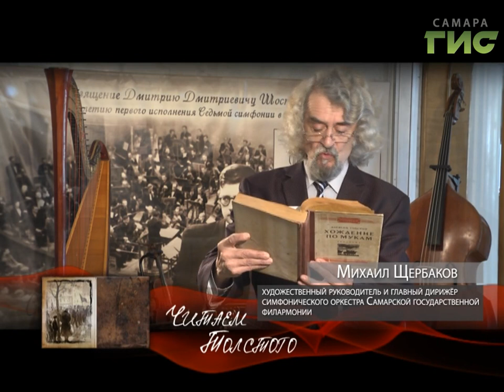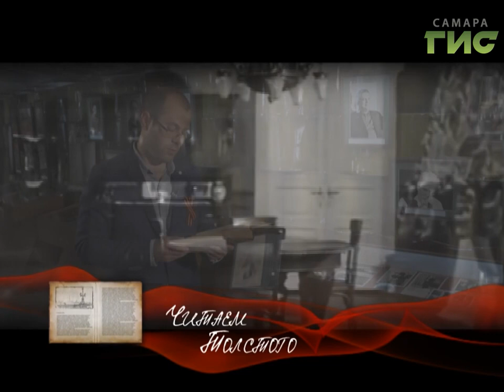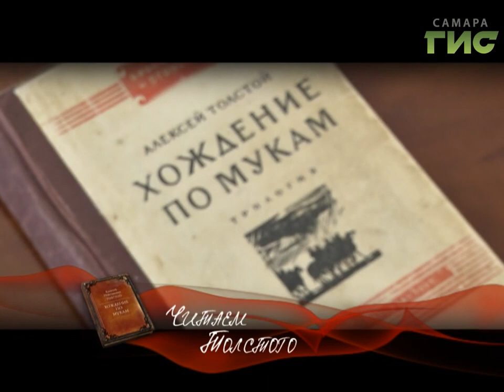"Читаем Толстого" от 04.08.2017 (Большой выпуск)